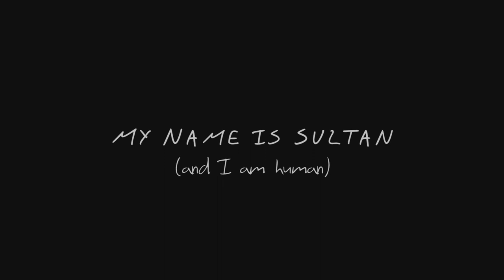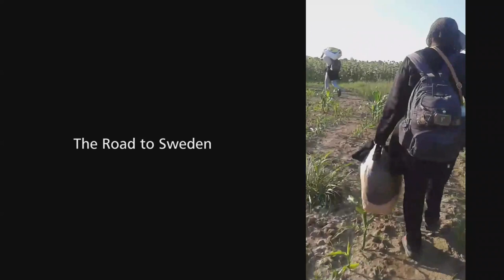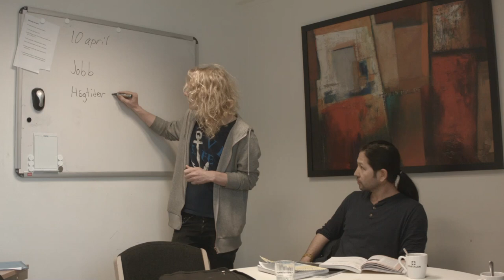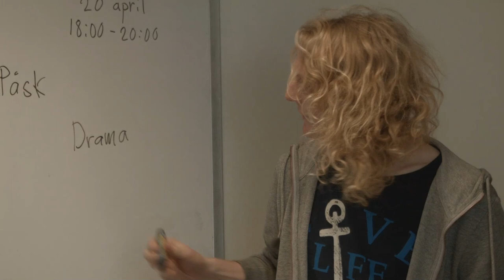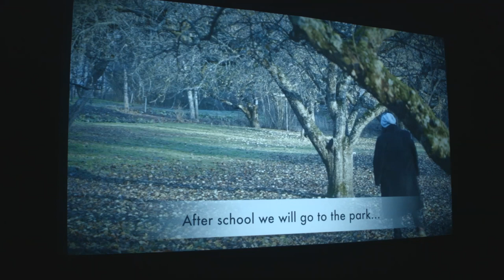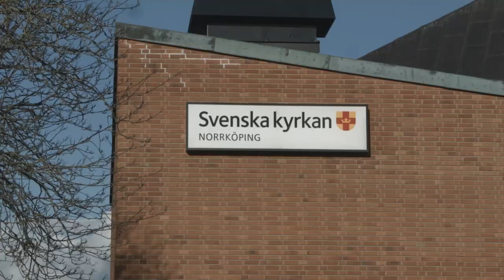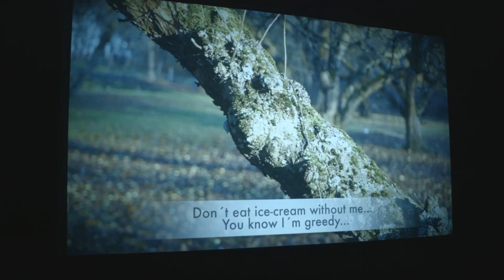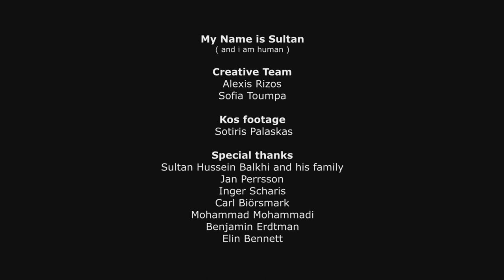My Name is Sultan (and I am human)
From the tender age of 6, Sultan has grown up as a refugee. Afghanistan – Pakistan – Iran. Now, at 28, he has to take care of his own family. Finding themselves at a dead end, he and his wife make the grave decision; and their Odyssey begins. The journey to Sweden is long, exhausting and very dangerous. And yet another great anguish lies ahead at the destination. But life never stops, neither does Sultan.

Από την τρυφερή ηλικία των 6 χρόνων ο Σουλτάν μεγαλώνει ως πρόσφυγας. Αφγανιστάν - Πακιστάν - Ιράν. Τώρα, στα 28 του πια, έχει τη δική του οικογένεια να φροντίσει. Ευρισκόμενοι σε αδιέξοδο, παίρνουν μαζί με τη σύζυγό του τη μεγάλη απόφαση - και η Οδύσσεια ξεκινά. Το ταξίδι για τη Σουηδία είναι μακρύ, εξαντλητικό και πολύ επικίνδυνο. Και στον προορισμό ένας ακόμα κίνδυνος τους περιμένει. Αλλά, όπως η Ζωή, έτσι κι ο Σουλτάν, δε σταματά. Ποτέ.

“My Name is Sultan – and I am Human” is a short documentary film inspired by its creators’ experience of the ongoing refugee crisis, which reached its peak in Greece in the summer of 2015. At that time, we both worked as teachers on the Greek island of Kos, which was one of the islands through which a huge wave of refugees and immigrants sought their way into Europe. Alongside a number of other inhabitants of the island we set up a solidarity group of volunteers (Kos Solidarity), who worked hard in order to offer a helping hand to all those people struggling to survive under the severe circumstance of having to leave their homelands.

It was during that period that we had the chance to meet Sultan Balkhi, his wife and their two little children. Sultan immediately stood out from the crowd as a person who, despite the obvious difficulties he and his family were facing, offered his services in any way he could in order to support our work. His knowledge of English was crucial and he volunteered as a translator, thus making communication between the members of our solidarity group and the refugees possible. Throughout his stay in Kos he never ceased to assist our group’s activity, not only translating, but also actively participating in food/goods distribution and all kinds of tasks.

In the autumn of 2016, we were extremely happy to reconnect with Sultan via the social media and we found out that he and his family had finally managed to reach their destination, Sweden. They were offered a comfortable furnished apartment and a monthly allowance to cover their basic expenses with. After a long, perilous and terribly exhausting journey, they could at last feel safe and calm. Soon, their third child was born. However, we were informed that it was not clear at all whether they would be allowed to stay in Sweden, whether they were going to be offered asylum.

We then decided to make a documentary about Sultan and his family’s great travel, their Odyssey, and their struggle to survive. The reason we wanted to make this film was mainly because we firmly believe that the stories of the refugees have to be documented, they have to be heard. Every single personal story is part of a huge collective narrative, part of History on the process and it shall not be forgotten, if humanity is ever to be able to reassess its past and evolve into a better future for everybody.

Unfortunately, two years later, in the autumn of 2018, we were informed that Sultan and his family’s application for asylum had been rejected by the Swedish Migration Agency.  They now faced the grave danger of deportation to Afghanistan, where their life is at serious threat as they are Shia Muslims and of the Hazara ethnic minority, therefore suffer great discrimination. Moreover, apart from being a hostile and unwelcoming place for them, Afghanistan is also totally unknown territory for their children who have never lived there, not for a single day. Their only hope was to file for an appeal and wish the Court would change their decision and grant them the asylum. Sultan’s attorneys decided to make use of our film in order to strengthen their case in favor of Sultan in front of the Court. Six months passed, six months of anxiety and terrible stress, before the Court heard the case again. It was with immense pleasure and deep relief that we heard a couple of days ago, late March 2019, that their decision was exactly what Sultan and his family had been dreaming of; they were at last granted the asylum and are now free to legally stay in Sweden. Their Odyssey has now truly reached an end, while our film has fulfilled its mission and completed its circle. Therefore, we are very happy to publicly release it.